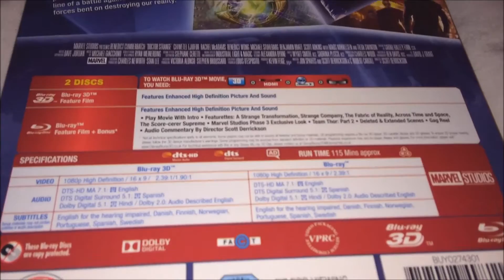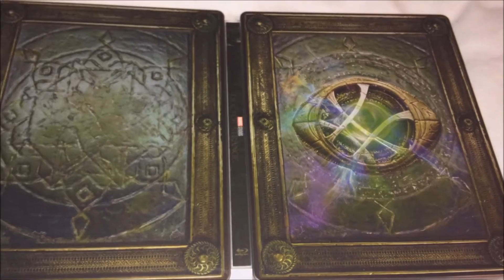Doctor Strange Zavvi Exclusive Steelbook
Hey guys, Today we are taking a nice quick look at the Zavvi Exclusive Doctor Strange 2D/3D Bluray steelbook, Officially releases this Monday the 6th of March 2017. This steelbook is a real stunner, Zavvi and Disney UK you should be very proud ;) I will be back real soon with some more awesome videos, so check back.

The plastic cases i use to protect my steelbooks are located at Steelbook central